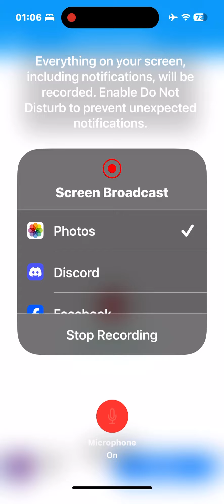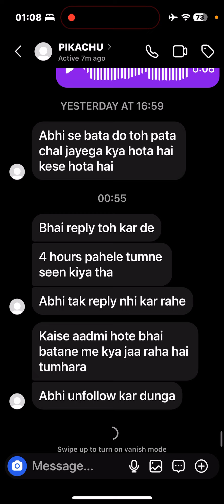Merchant Navy Chat Roast Part 18